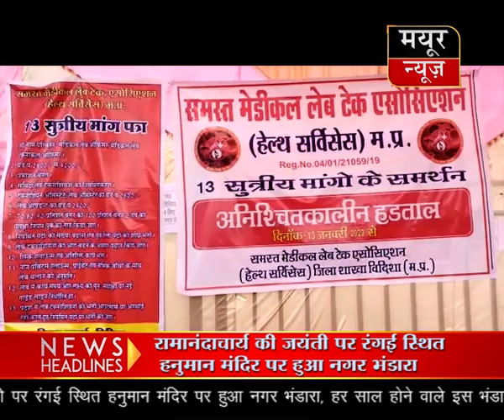13 सूत्री मांगों को लेकर जिला अस्पताल के बाहर धरना दे रहे लैब टेक्नीशियन ने मानव श्रृंखला बनाकर जताय